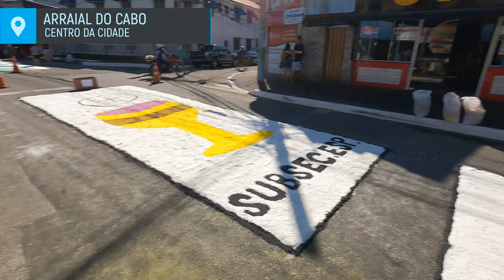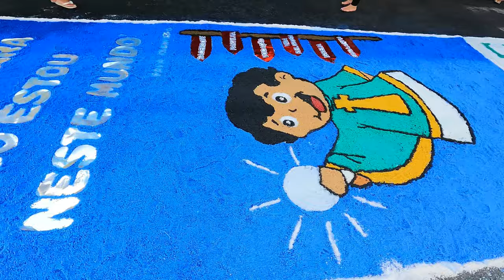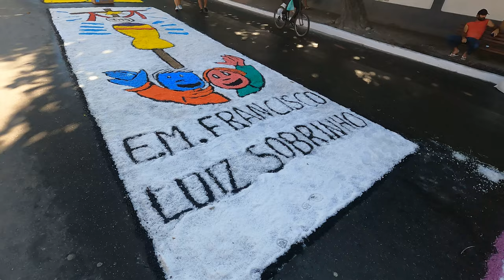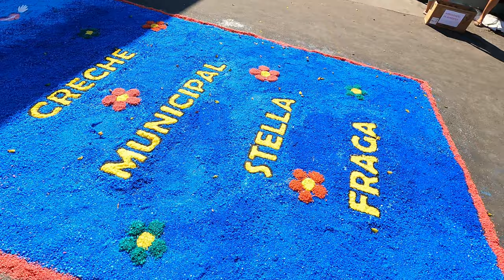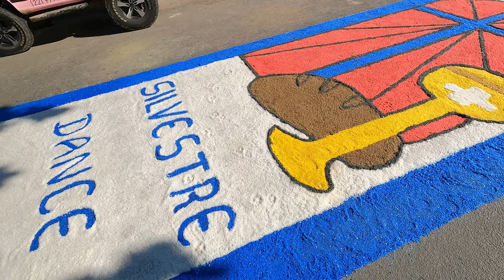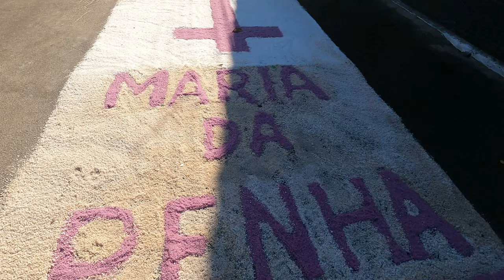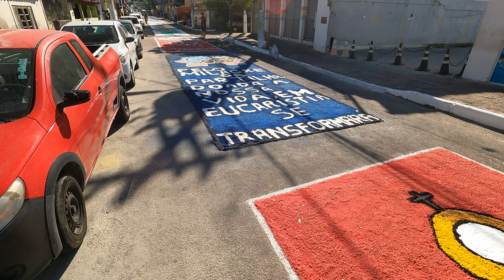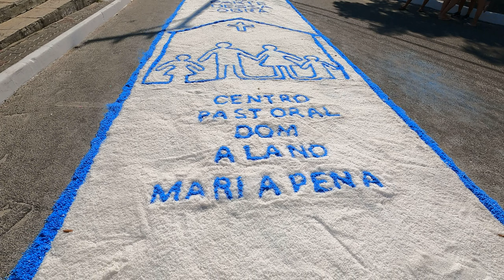TAPETE DE SAL - TRADIÇÃO EM ARRAIAL DO CABO 4K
O tapete de sal é uma tradição em Arraial do Cabo. Originalmente abastecido pela Álcalis, o sal gije é comprado e fornecido pela prefeitura municipal. É uma tradição que envolve muita história na cidade, e é cada tapete lindo.